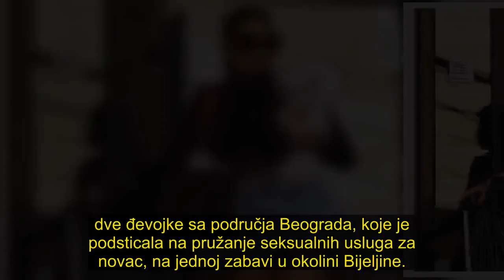TIJANI AJFON GODINU DANA ZATVORA: Starleta se nagodila sa Tužilaštvom, priznala krivicu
Državljanki Srbije Tijani Maksimović (28), poznatijoj kao Tijana Ajfon, koja je priznala krivično delo koje je tereti za podvođenje, predložena je zatvorska kazna u trajanju od godinu dana.

. U predmetu protiv optužene za međunarodno navođenje na prostituciju, Maksiovićeva je u celosti priznala krivično delo za koje je tereti optužnica Tužilaštva BiH.

. Njoj je predložena jednogodišnja zatvorska kazna u skladu sa ulogom i odgovornošću optužene u izvršenju krivičnog dela. Sporazumom o priznanju krivice, optužena se odriče prava na suđenje i prava na žalbu na presudu koju joj izrekne Sud BiH.
. Sud BiH je, kako je preneo sarajevski portal "Klix", prihvatio sporazumno priznanje krivice. Optužena je uhapšena prošlog maja kada je utvrđeno da je ilegalno ušla u Bosnu i Hercegovinu, zajedno sa još.  dve đevojke sa područja Beograda, koje je podsticala na pružanje seksualnih usluga za novac, na jednoj zabavi u okolini Bijeljine.. Prema optužnici Tijana Ajfon je podsticala državljanke Srbije G. S. i S. P. iz Beograda da, u cilju pružanja seksualnih usluga, otputuju s njom u Bijeljinu, gde su na privatnoj zabavi pružali seksualne usluge za iznos od po 500 evra.
. Ajfonka je zajedno sa G.S. i S.P, 27. maja prošle godine ilegalno ušla u BiH, preko reke Save. Odatle su odvezene na privatnu zabavu u mestu Suho Polje. . Zabavu je prekinula policija u akciji "Kristal" i uhapsila osumnjičene. Na zabavi je zatečeno devet žena i 26 muškaraca. . Mnogi od njih su bliski kriminalnom miljeu, imaju bogate dosijee, a neki važe za ljude bliske "Škaljarskom klanu". Imanje je bilo okruženo skupocenim automobilima "porše", "audi", "BMV", među kojima je bilo i blindiranih.. U pretresu vikendice i vozila otkriveno i zaplenjeno 46 grama kokaina, medicinska droga, deset pištolja, tri pancira, preko 20.000 maraka u raznim valutama, telefoni, laptopi i slično..